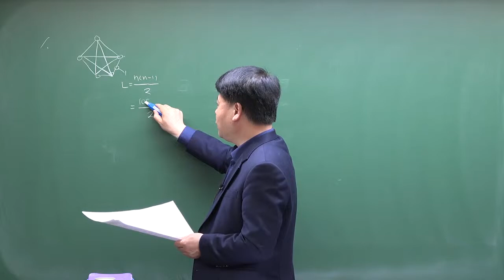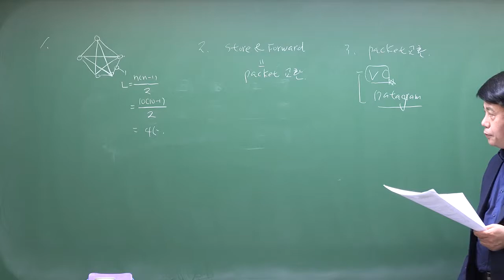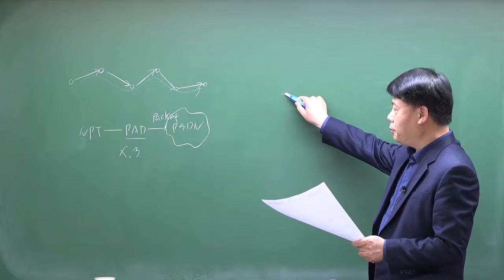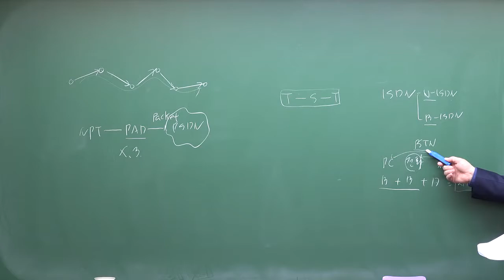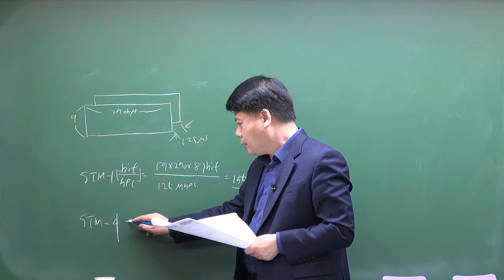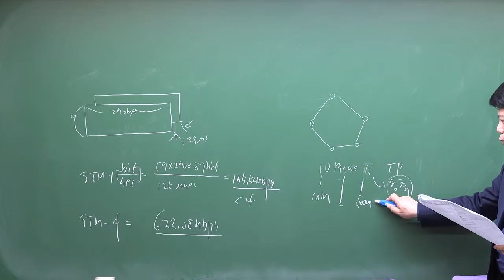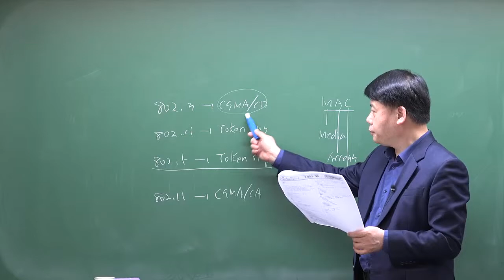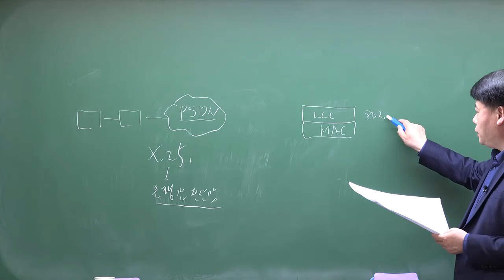[통신직공무원] 9급공무원 통신직 유선공학 합격 모의고사(2019년 5월)